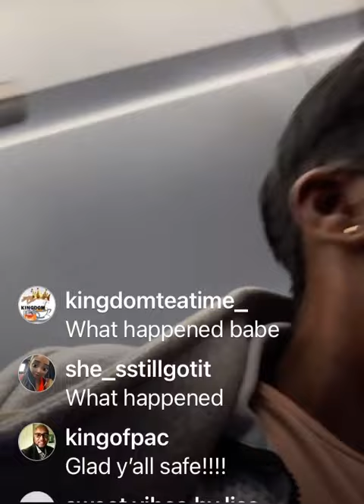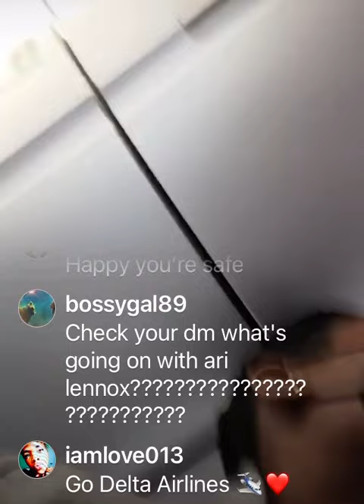TashaK near death experience!!!!👀